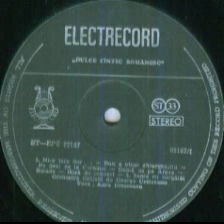Aura Urziceanu-Bun ii vinul ghiurghiuliu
Traditional Romanian Folklore Song
George Urziceanu Orchestra